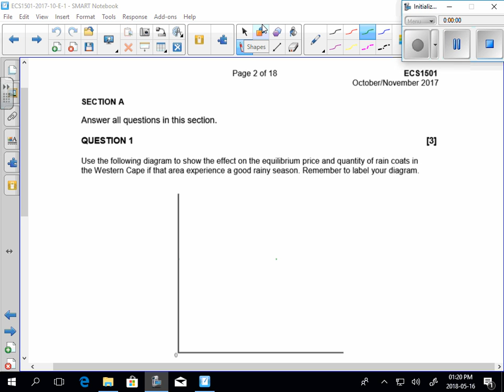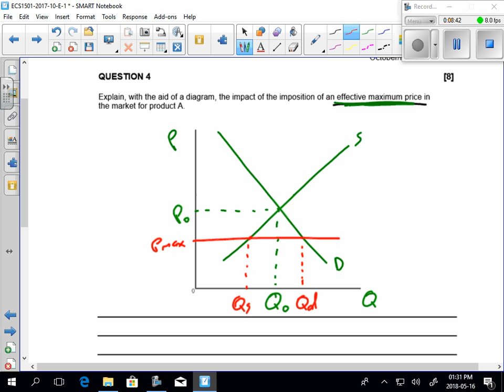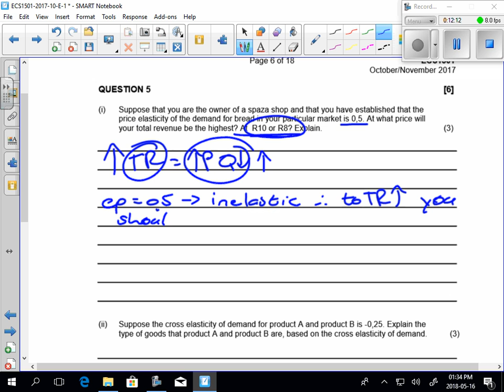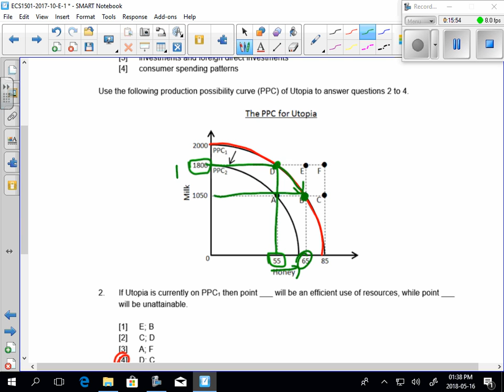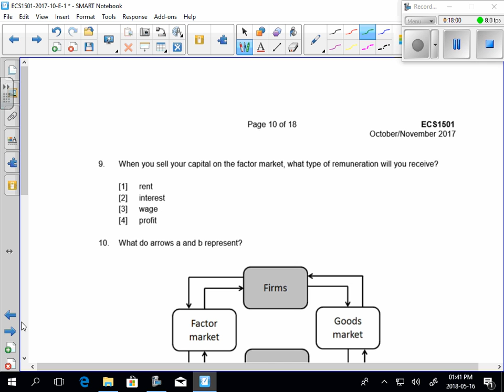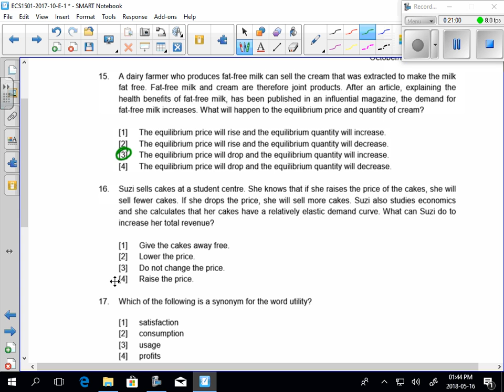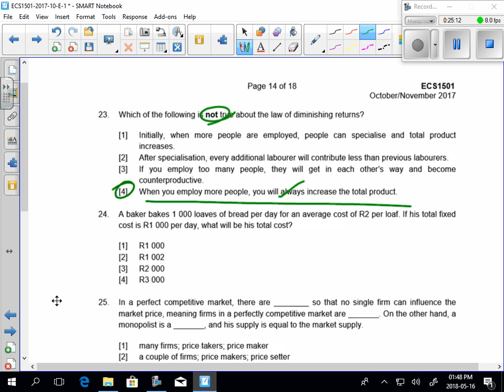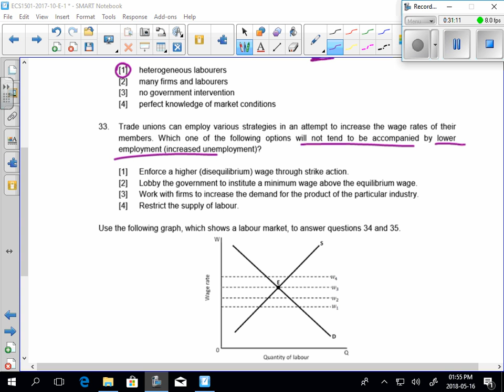ECS 1501 Nov 17 Exam